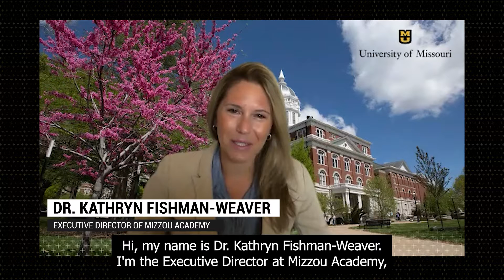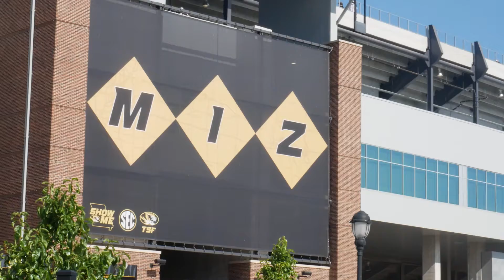A Welcome from Our Executive Director